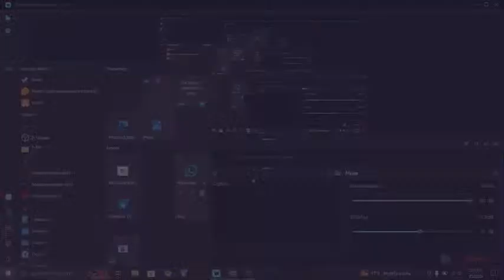PLAYING GTA 5 LIVE ROLPLAY WITH TAHA GAMING YT